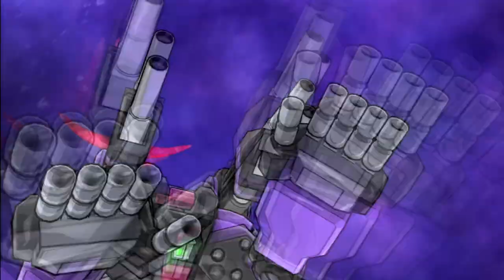Bakugan Battle Brawlers [Darkus] Battle Royale